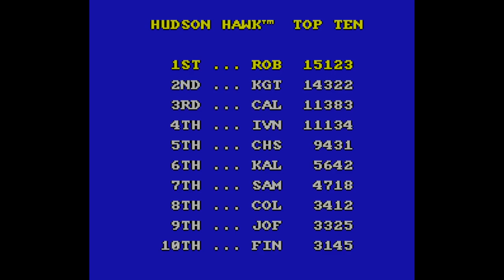Hudson Hawk - Nintendo Entertainment System - Intro & Title Screen